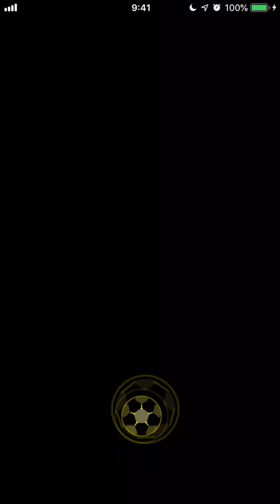パワサカNo.1157【オフェンス固めの時代！？】明鏡止水バッジを使ってみた！使用感はどう！？ べた実況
オフェンス固めの時代が来たか！？